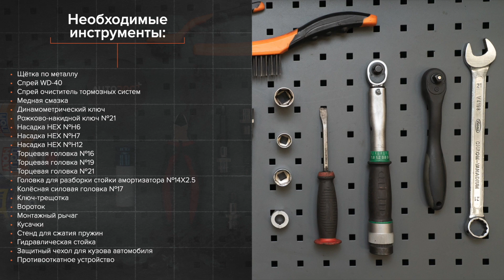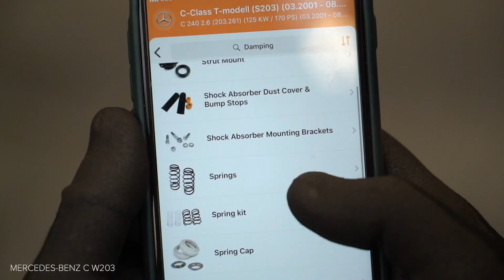Как заменить пружины передней подвески на MERCEDES-BENZ W203 C-Class [ВИДЕОУРОК AUTODOC]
Как заменить пружины передней подвески на MERCEDES-BENZ C240 2 (W203) 2.6 Седан 2000–2007 [ВИДЕОУРОК AUTODOC]

Пружины на автомобилях: MERCEDES-BENZ C-Class Coupe (CL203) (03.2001–05.2008) / MERCEDES-BENZ C-Class T-modell (S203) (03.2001–08.2007) / MERCEDES-BENZ CLK Coupe (C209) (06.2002–05.2009) / MERCEDES-BENZ CLK Convertible (A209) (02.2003–03.2010) / MERCEDES-BENZ SLK (R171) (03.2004–02.2011), как правило, заменяется по идентичному алгоритму. Однако могут быть некоторые отличия, вызванные особенностью конструкции транспортного средства.

Все видео и инструкции в формате PDF на MERCEDES-BENZ W203 по замене запчастей смотрите и скачивайте на AUTODOC CLUB

0:00 — Как заменить пружины на MERCEDES-BENZ W203 шаг за шагом
0:32 — Ослабьте верхнее крепление опоры стойки амортизатора.
2:18 — Отверните переднее крепление рычага.
4:39 — Установите пружину на амортизатор.
6:03 — Установите амортизационную стойку в колёсную арку.
7:06 — Затяните фиксирующий болт рулевого наконечника.
8:28 — Закрутите болты крепления колеса.